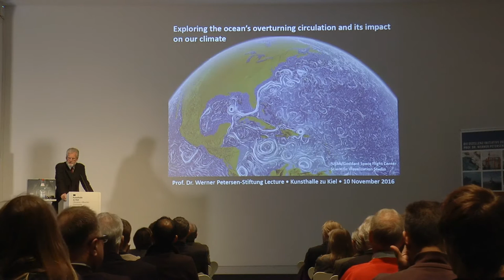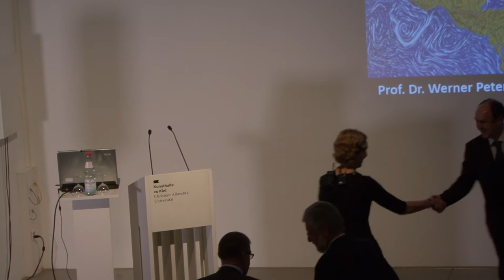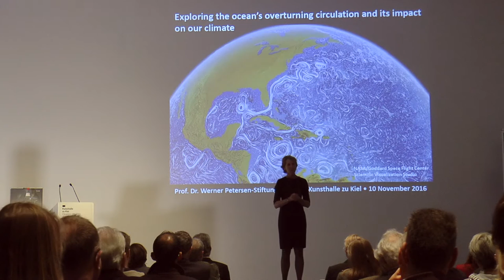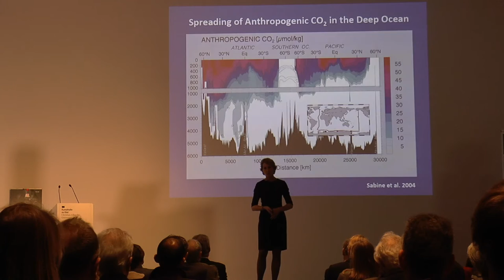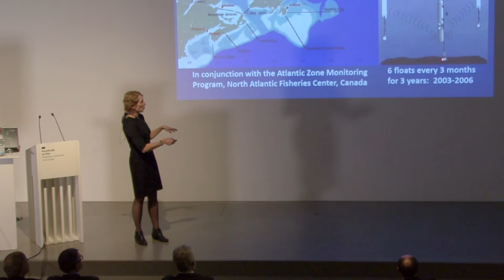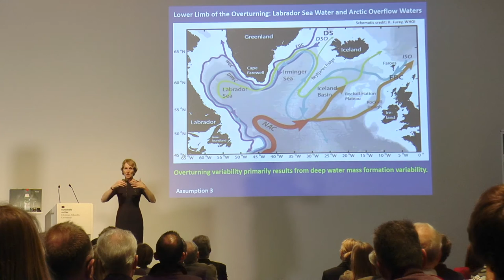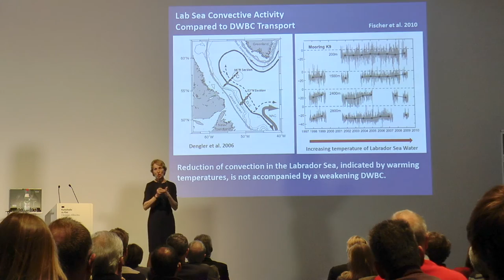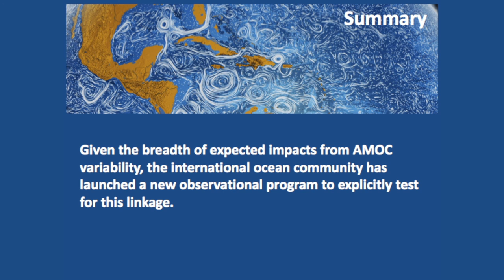Susan Lozier Petersenpreis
Die globale Ozeanzirkulation ist ein wichtiger Motor unseres Klimas. Meeresströmungen an der Oberfläche, aber auch in den Tiefen der Ozeane sorgen für die Umverteilung von Wärmeenergie auf unserem Planeten und verursachen Klimaschwankungen von Jahren bis zu Jahrhunderten. Mit Hilfe vieler Beobachtungsdaten und Modellsimulationen versuchen Ozeanographen die Mechanismen der ozeanischen Umwälzbewegungen zu verstehen. Eine Expertin auf diesem Gebiet ist die US-amerikanische Ozeanographin Prof. Dr. Susan Lozier von der Duke University. Für ihre wissenschaftlichen Leistungen wird sie am 10. November im Rahmen eines öffentlichen Abendvortrags in der Kieler Kunsthalle mit einer Exzellenz-Professur der Prof. Dr. Werner Petersen-Stiftung ausgezeichnet. Der Preis ist mit 20.000 Euro dotiert und ist mit einem Forschungsaufenthalt am GEOMAR Helmholtz-Zentrum für Ozeanforschung Kiel verbunden.